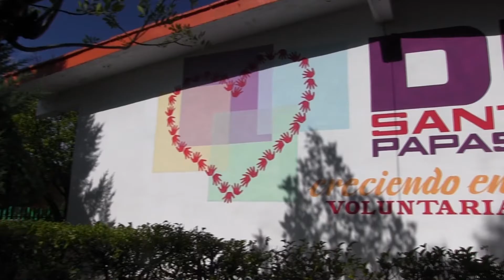Santiago Papasquiaro | DIF de regreso a labores en todos sus departamentos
Santiago Papasquiaro, Dgo; El DIF regreso a labores normales hoy lunes de las 08:00 a las 15:00 horas en los diferentes departamentos de servicio y con el personal administrativo, de esto nos habla el director Sergio Mejorado Jaquez.